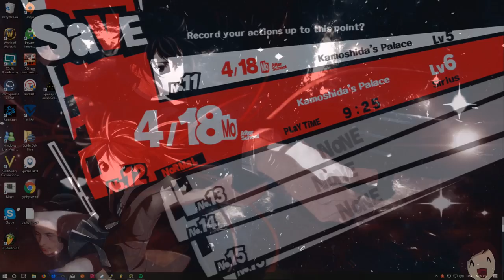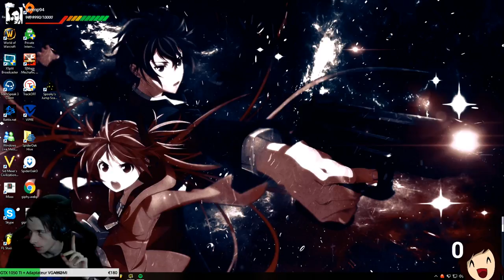[Replay] Cette maison de l'infinie est beaucoup trop spoopy !